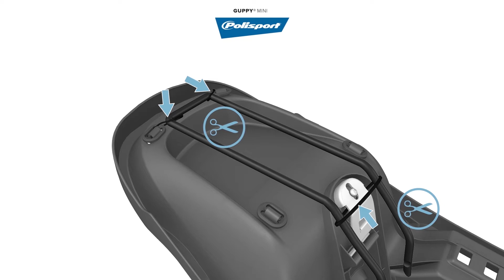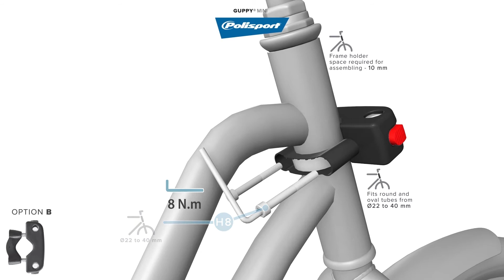Guppy Mini - Mounting Instructions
By winning an iF Design Award, Guppy's front child seat proved how well designed they were from day one. This model is ideal for transporting little children in front of the bicycle. Its innovative design, its comfort, and special features made it an instant hit.